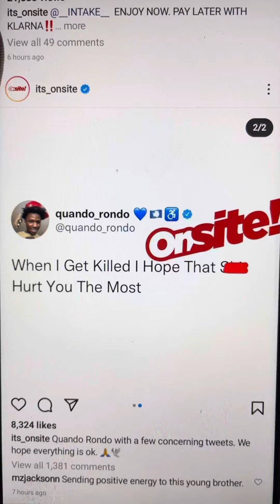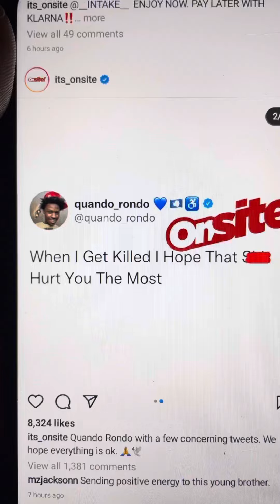Quando Rondo Suicided???? Or Want someone to killed him??Is this Karma?? Let’s pray 4 this man